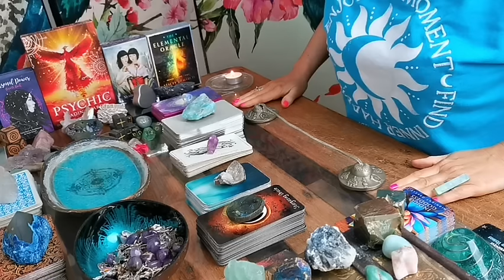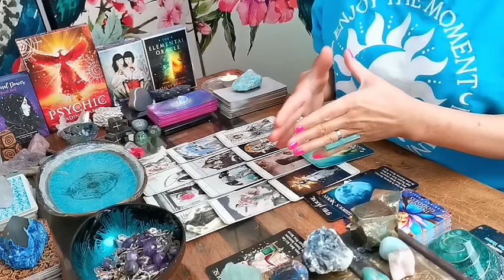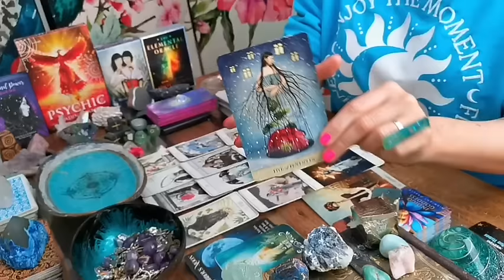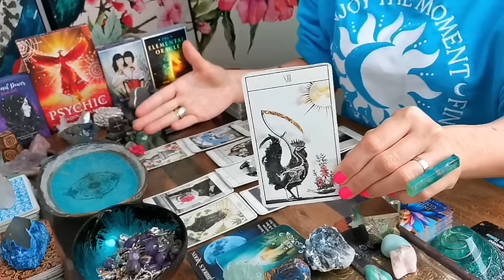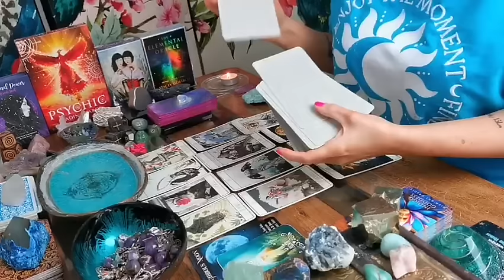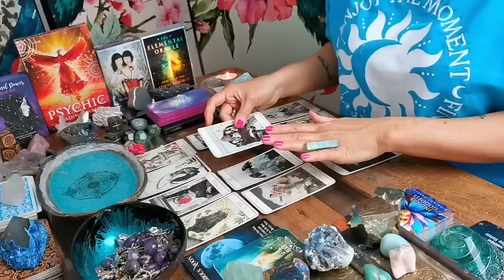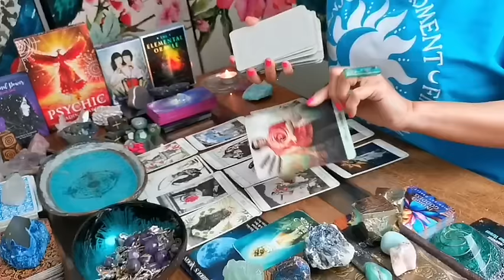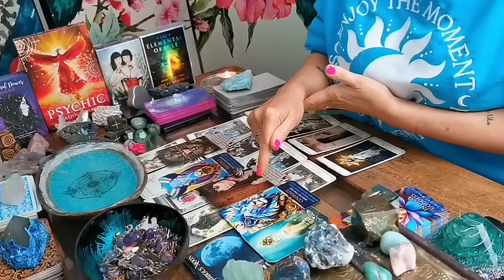SAGITTARIUS - "2024 - WHAT TO EXPECT!!" YEARLY READING 2024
❤️ SORRY THIS READING IS MUCH LONGER THAN USUAL BEAUTIFUL SOULS, BUT I FOCUS ON EACH MONTH SEPARATELY, MIXED WITH A LITTLE PLANETARY ALIGNMENT FOR THE YEAR AHEAD SO THERE IS EXTRA DEPTH TO THE READING. ❤️

DECKS I LOVE USING:

❤️ STARGAZING ORACLE DECK BY MAHRUKH X (ETSY)

❤️  BLUE WATER LENORMAND DECK BY LIJANDIQUE (ONLINE ETSY STORE)

❤️  EX-ANIMA MAJOR ARCANA DECK BY BON AUGURE (ONLINE ETSY STORE)

❤️  TAROT OF THE MYSTICAL MOMENTS BY CATRIN WELZ-STEIN ( U.S.GAMES SYSTEMS INC.)

❤️  INDIGO GODDESS MONEY & CAREER ORACLE DECK - MANIFEST SUCCESS BY MIDNIGHT ORACLE SHOP (ONLINE ETSY STORE)

❤️ EGYPTIAN VISIONS DECK BY MAHRUKH X (ETSY)